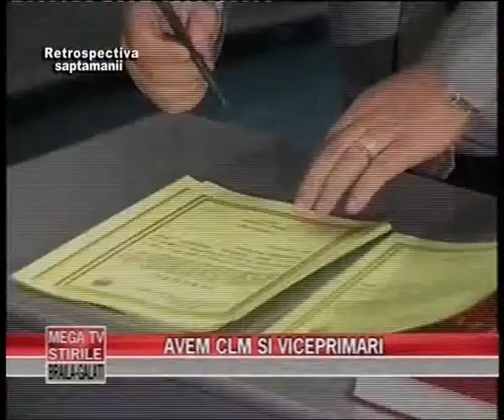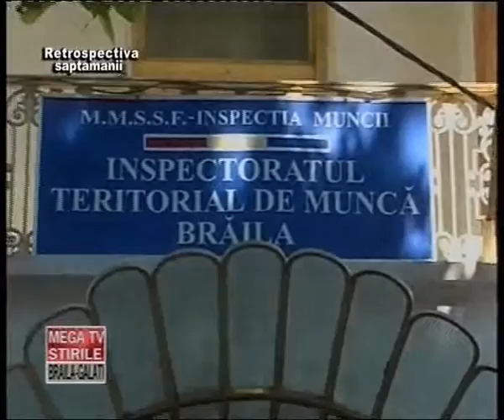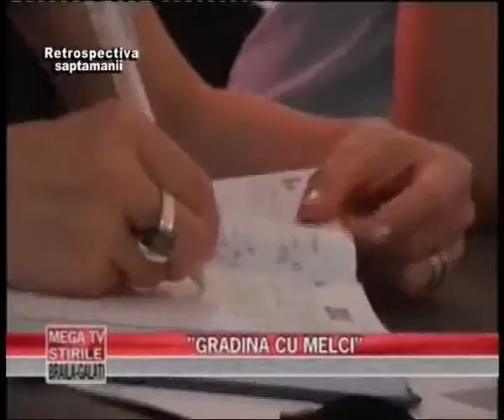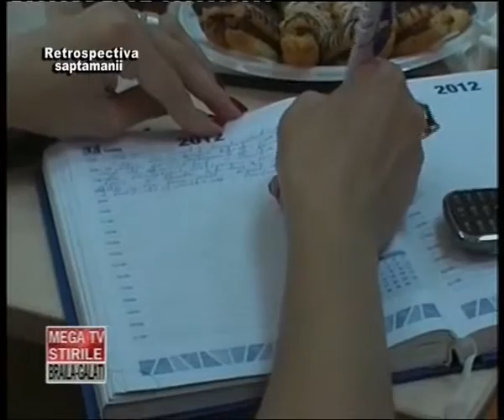RETROSPECTIVA SAPT 2 6 IULIE 2012